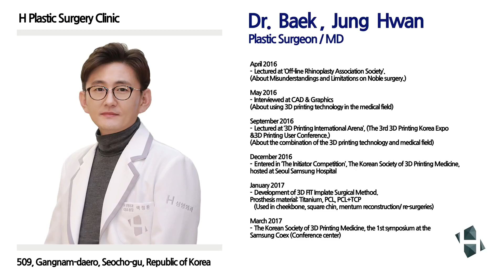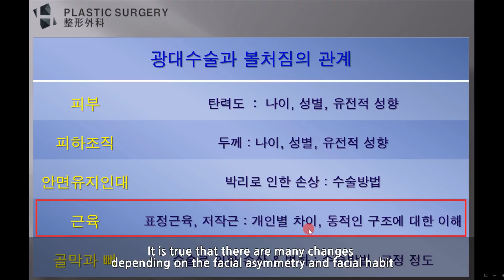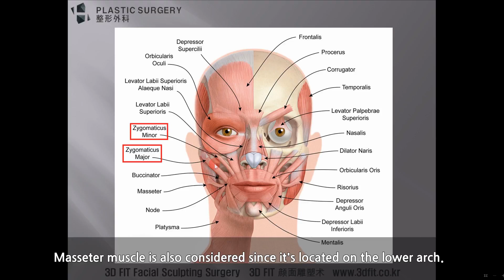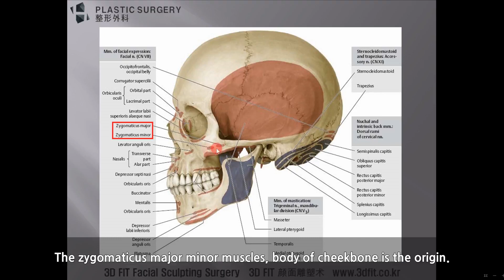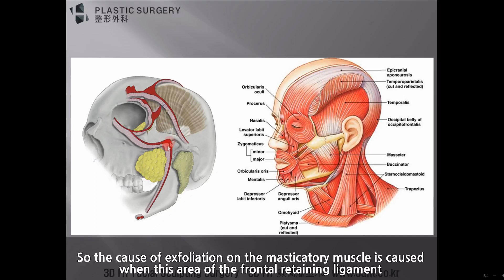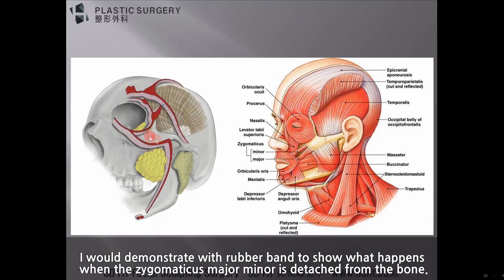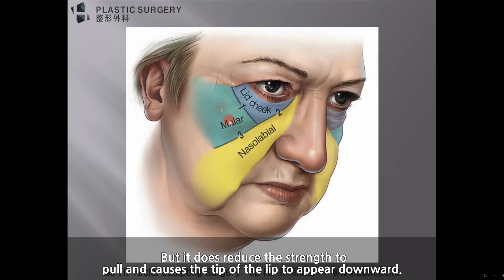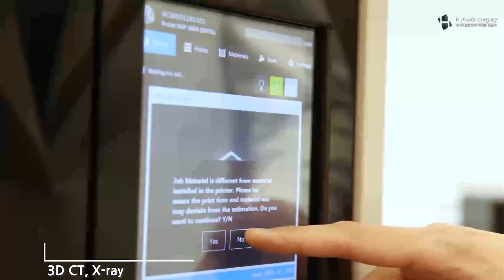The relationship between cheek deflection and cheekbone surgery. [H plastic surgery]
(Video explanation from Dr. Baek, Jung Hwan of H Plastic Surgery)

This is Dr. Baek, Jeong Hwan of H Plastic Surgery.

Today, I'm going to explain about the muscles in relation with cheek deflection and the cheekbone surgery.

Please watch my video for more information.

I hope this helps those who has similar difficulties.

Add: 5f, 509, Gangnam-daero, Seocho-gu, Seoul, Korea

If you have any questions or desire to have a consultation,